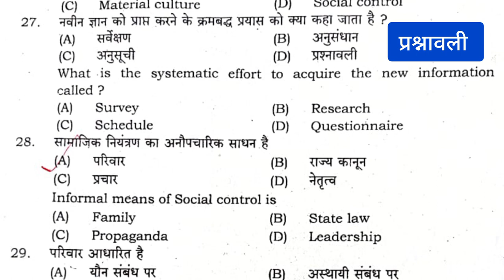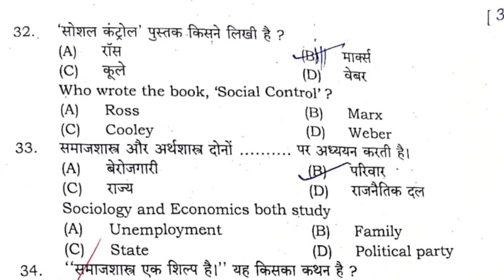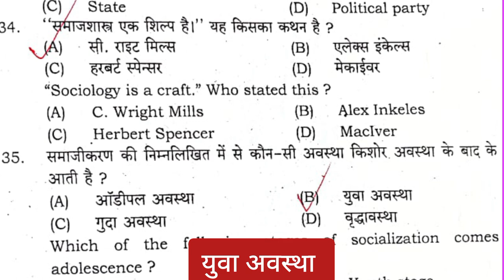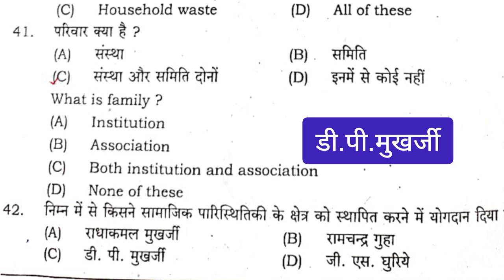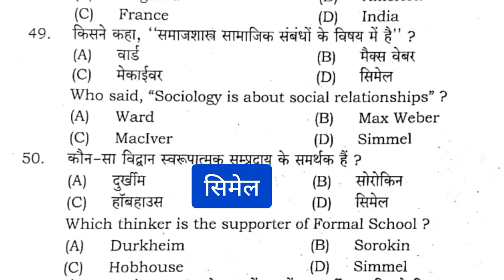Class 11 ANNUAL EXAM 2024 Sociology Objective 26 to 51